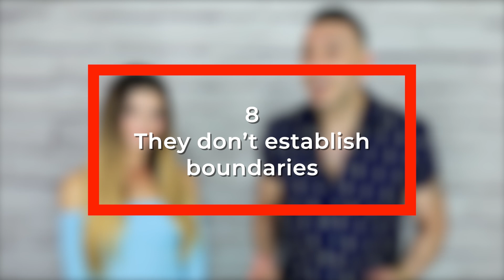Why do a lot of good men fail in dating?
Click on the link below to view our eBooks and products
Why do a lot of good men fail in dating? | Top ten reasons

Hello, guys! Welcome to Kamalifestyles. Why do good men finish last in dating? Join us as we explore the possible answers for you. I’m Emre, expert dating coach. And I am joined by your favorite and beautiful girl Gabriella Ryan. Good men check all the boxes of being a good partner but women still go for a guaranteed heart from Joe. Understanding the dating psychology of women can give you an insight into why good men finish last in dating. In today’s video, we explore why good men fail in dating and how you can bounce back and rebrand as a women’s magnet.

1. Unrealistic expectations
Modern dating is the Wild West and good men are not having it easy. One of the reasons why a lot of good men fail in dating is because of unrealistic expectations. It’s a hard pill to swallow but most good men think they deserve Aphrodite because they are good.
Most people think women are choosy but no one beats good men. Good men turn down girls because they don’t fit into their expectations. They always have a reason like “She parties too much, or she’s untidy, or too social with guys”. Approaching dating with a rigid mindset can make it challenging for a person to find a partner. Loosen up a bit and enjoy the ride.

2. They are too safe.
Yeah, dating is supposed to be a fun process. Another reason that good men fail in dating is that they are considered too safe. Most good men want to play a neutral party in the relationship and that to some extend makes them avoid confrontation at all cost.
Women desire men that step up and take control. That’s something that good men avoid if it means it will create conflict in the relationship. Over time the good guy will feel overwhelmed with the relationship or the woman will walk away.

Emre is an author, dating coach, and CEO/founder of Kamalifestyles. He has written books that sold thousands of copies over a decade. Emre trained and coached many clients from all over the world and men of all ages on how to improve their confidence, relationships, and dating. He has expertise in confidence, approach, and attraction and has been featured in top newspapers and radios. He is passionate on helping his clients to achieve great outcomes and make sure they are not held back by the limitations.

Gabriella Ryan is Kamalifestyles youtube presenter and she regularly publishes videos on different dating topics on KamaTV. She also takes part in infield training's by helping our dating coaches. She brings the female perspective and gives honest feedback to the clients in relation to what women think in certain situations. Our clients say “her honest feedback into the female mind is very good and shockingly interesting”.